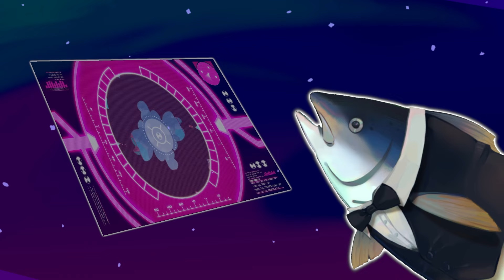SNUGGLE TIME | Teen Titans Go Reaction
Why does Robin kinda look like Walter White?